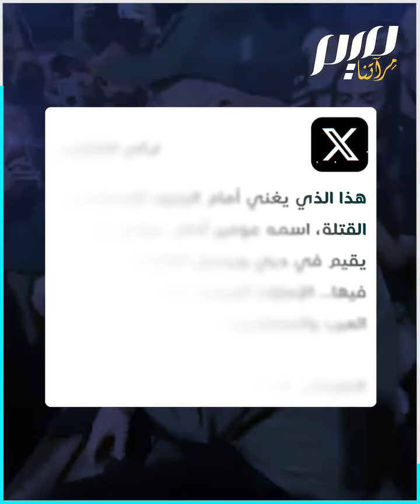مغن مقيم في الإمارات يرافق جنود الاحتلال في غزة!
عومير آدام، مغن إسرائيلي حاصل على الإقامة الذهبية في الإمارات، يدشن جولة للغناء مع جيش الاحتلال على تخوم قطاع غزة المحـ.ـاصر "لرفع معنويات الجنود"!